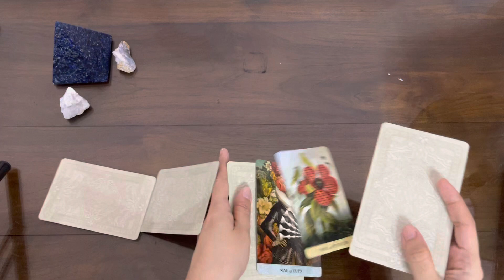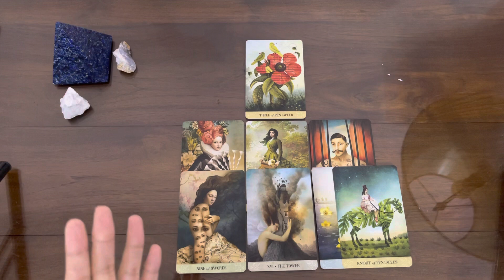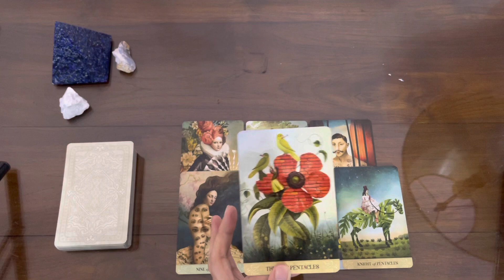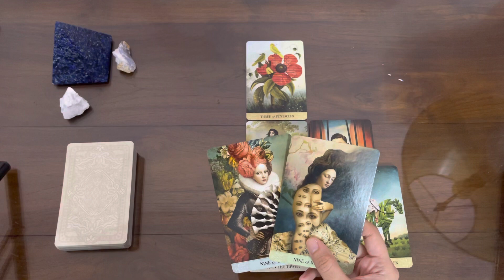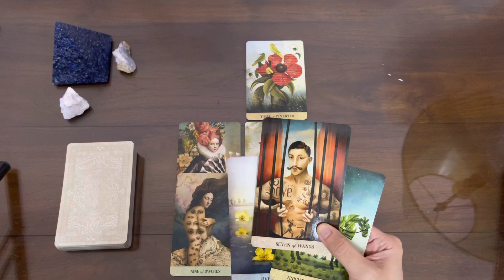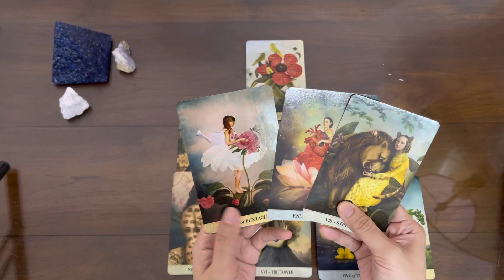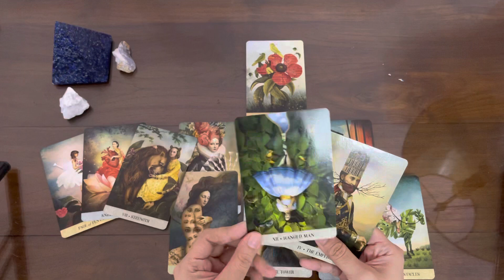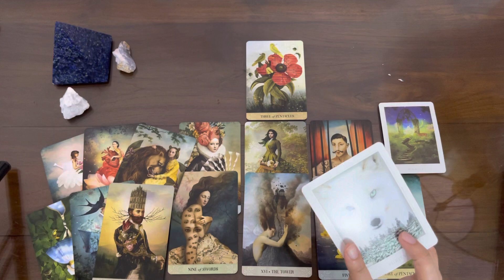SCORPIO | GET READY FOR THE LOVE OF A LIFETIME ❤️💍 | JANUARY 2022 LOVE TAROT READING